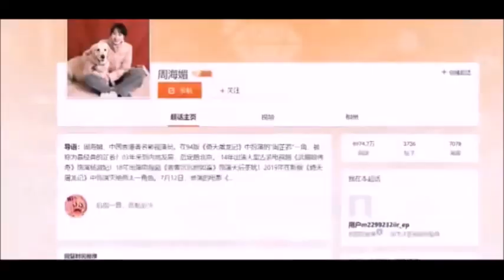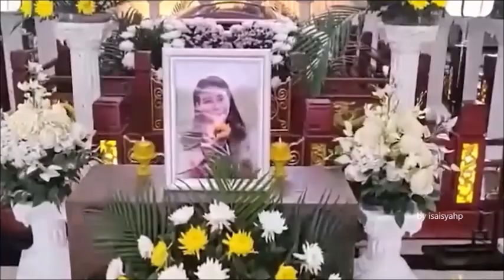The Heaven Sword & Dragon Saber 1994 - Kathy Chow (Zhou Zhiruo / Ciu Cijiak) in Memory